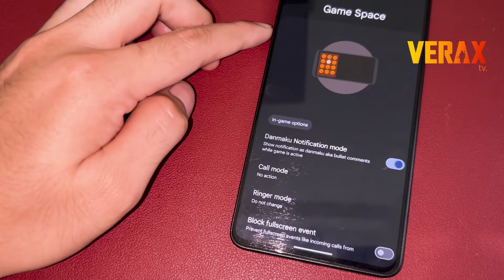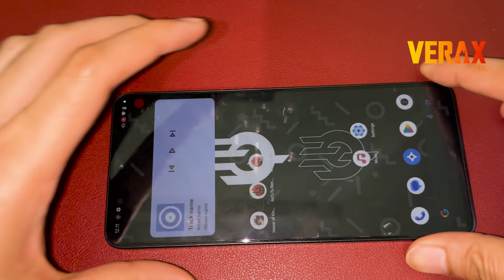OrionOS ROM Gaming Test | Redmi Note 13 Pro 5G